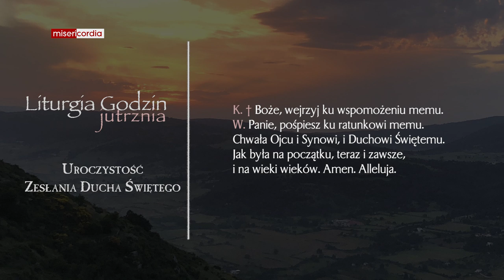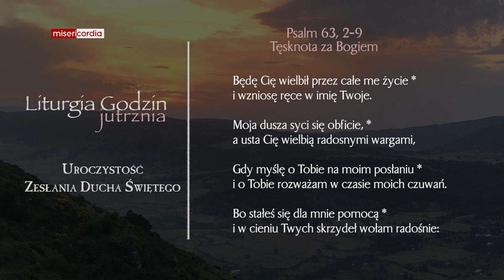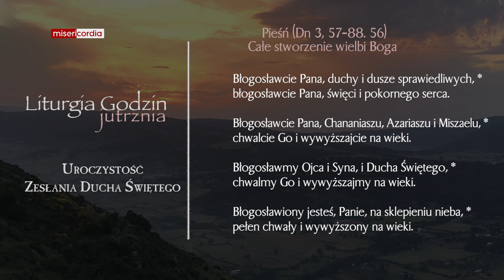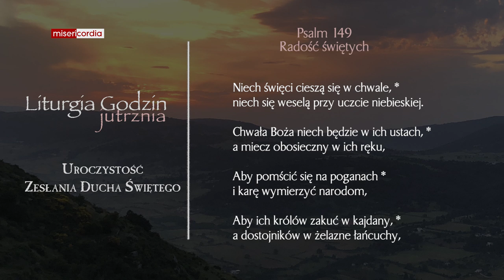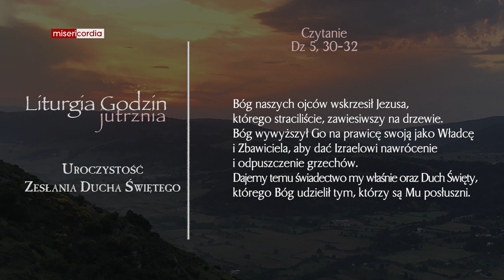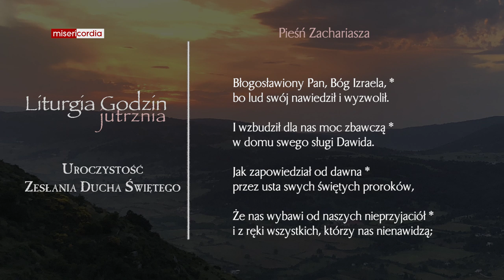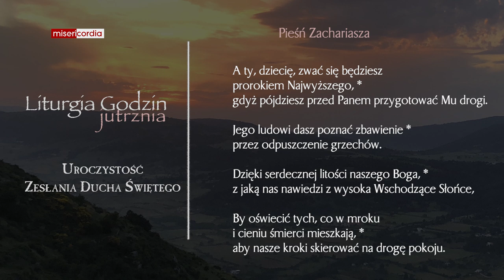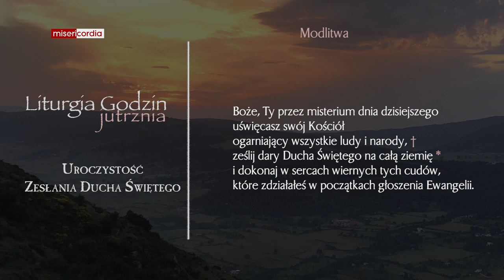Liturgia Godzin | Jutrznia | Uroczystość Zesłania Ducha Świętego